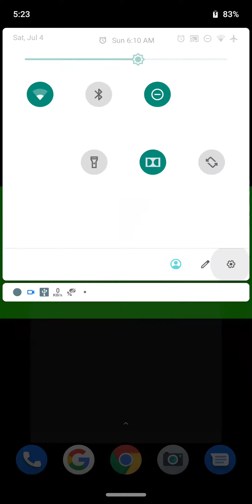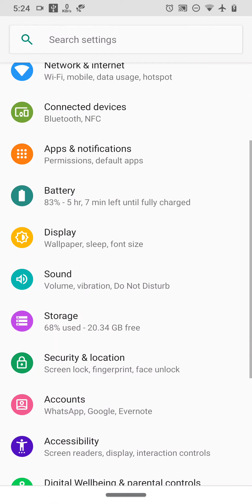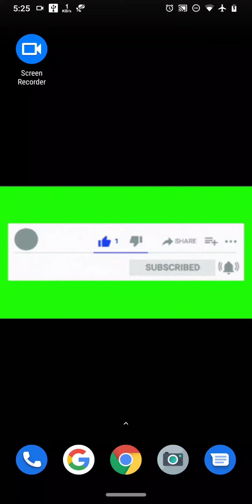Mobile me awaj nahi ho raha hai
Mobile me awaj nahi ho raha hai | Mobile sound problem

Best Youtube Equipment/Gadgets I Had used & recommend to Others Youtubers :
1.Head Phone With Mic
1.Smart Wireless Head Phone
1.My SMARTWATCH
1.My Smart Mobile Stand
2.Noise Free Boya Mic
3.Smart Android Mobile
4.Smart Mobile Gimble
5.Smart Wireless Mic
6.My Smart DSLR
7.My Smart Vlogging Camera
8.Duel Mic for Interview
9.Smart Windows Laptop For Editing
10.My Smart My Macbook pro
11.My Smart iMac
12.My UltraWide Monitor Screen
13.Smart Tripod Stand
14.Smart DSRL HANDLE GIMBAL
15.SMART LIGHTING SETUP
16.My Smart DRONE
17.SMART LENS 50MM PRIME
18.SMART Lense 70-200mm ZOOM
19.SMART 24-105MM INDOOR
20.SMART Gopro